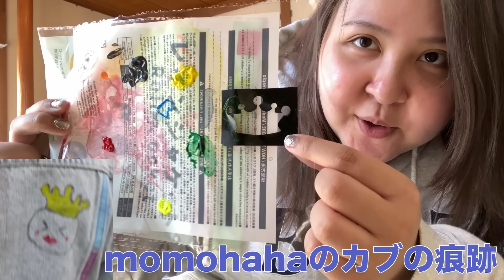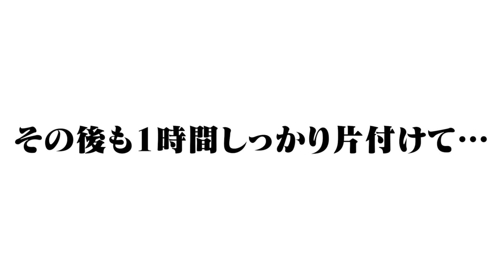【大掃除】入居半年で汚部屋化した家にもう我慢の限界っす❗️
部屋がすぐ汚くなるから大掃除企画多すぎる🤣🤣
みんな一緒に掃除しよう🧹

本気で100万人目指してます！！
みなさん力を貸してください🙇🏻‍♀️🙇🏻‍♀️
好評につき継続します！
【ぜろぷり動画切り抜き企画】
●期間
2024/04/01〜2024/08/31
※月単位ごとに集計し、月毎のいいね数ランキング上位3本の投稿者にそれぞれ賞金をプレゼント
●賞金
Amazonギフト券
→いいね数✖️0.1円として計算
※百の位以下は切り捨てとなります
※上限5万円
●連絡方法
毎月上旬に、TikTokのDMを通じてぜろぷり公式アカウント(@am0princess)からご連絡
※DMを解放してないとご連絡ができないのでご注意ください
※Amazonギフト券の受け渡しにはメールアドレスが必要になります
●条件
・ぜろぷりYouTubeの切り抜きをTikTokにアップすること
・「100万人プリンセス」「PR」をつけて投稿すること
・ライブ配信の切り抜きはカウントされません

もちろん一人当たり何回投稿してもOK🙆‍♀️
私たちも見にいくので、たくさん投稿してください❤️‍🔥
TBSラジオ「ぜろぷりラジオ聴くことできる〜！？」📻
ぜろぷりグッズ販売中👏👏👏
ご購入はこちらから💁🏻‍♀️
売り切れ次第終了になります！
ぜろぷりハウスに家具・家電募集中🛌📺✨
心優しい企業様、ご連絡お待ちしております🥺🥺
以下のフォームから熱い思いを送ってね！↓
以下のフォームからデータを送ってね！↓
0時の鐘が鳴って魔法が解けても、ありのままの自分が1番輝いていたい！